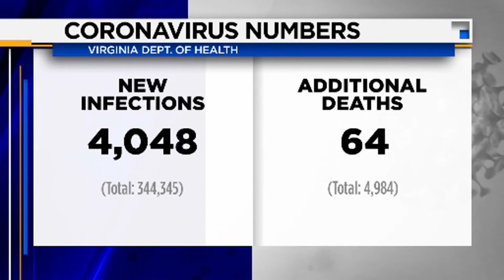Wednesday Evening News Brief 12.30.20